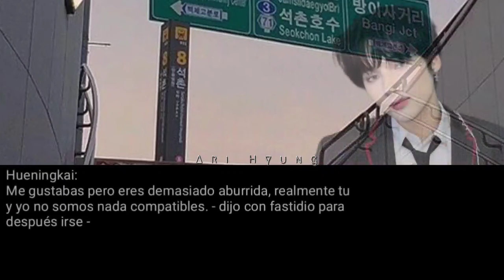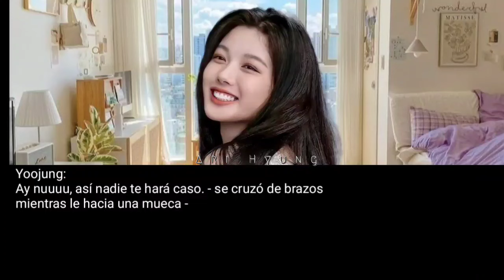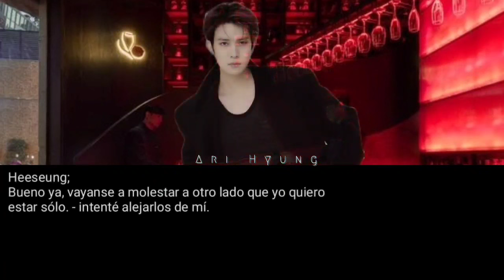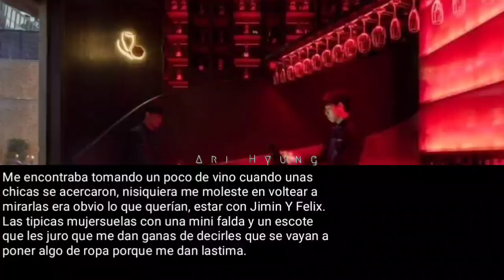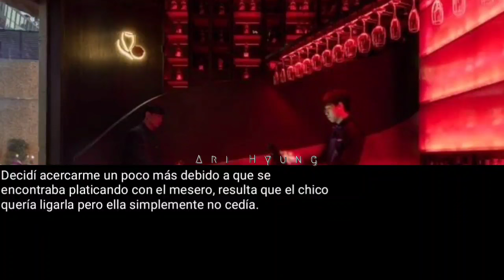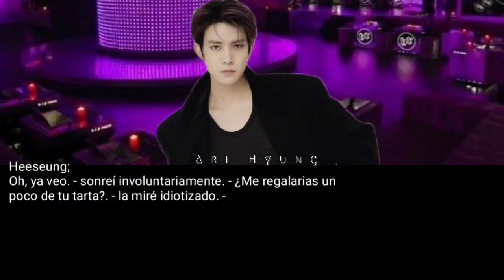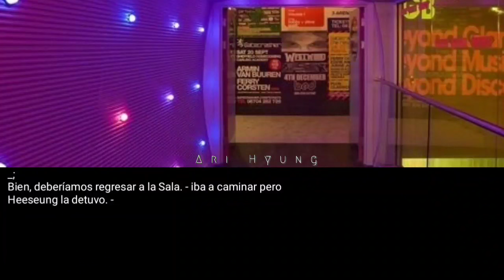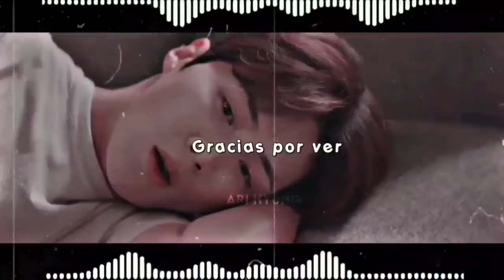[Cap único] 🍷;; Venganza a mí ex ;;🍷 'Imagina con Lee Heeseung'